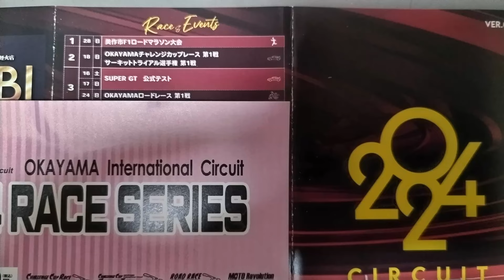スーパーカート 岡山国際サーキットに応援に行ってきた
ビデオを融着テープで固定しているので大丈夫なはずが
メカニックにこのネジはダメと言われたが・・・
YZ125 KAWANISHI POWER 鬼神の走りに耐え切れず・・・
和田 多博のフェイスブックを見た岡山国際サーキットのスタッフが見つけてくれました。
ご迷惑おかして申し訳ございませんでした、ありがとうございました。

大島和也 YZ125 KAWANISHI POWER
日野一弘 パッション カワニシ YZ
山本秀樹 YZ125 TOPS-Bemove 河西
中田 あきひと
和田 多博

FREE BGM music
DOVA-SYNDROME
Mechanical_doll_Free_ver.mp3